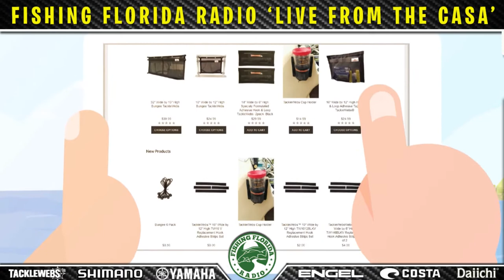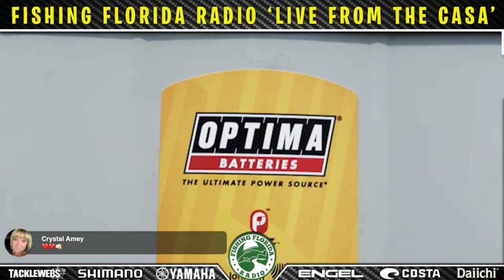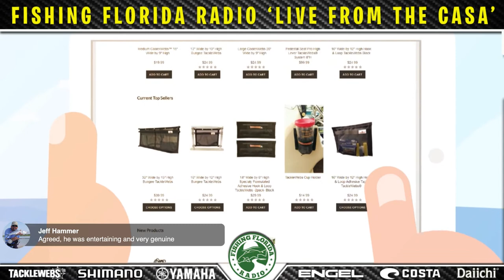Live from the Casa Episode 6 - David Dudley, JC Dropshot, Michael Ortego & Michael Okruhlik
Live from the Casa Episode 6 Video Podcast  with Major League Fishing Professional Angler David Dudley of @DavidDudley, Justin Clark@JCDropshot Michael Okruhlik of Knockin Tail Lures and Michael Ortego of TackleWebs.  Industry news, interviews and more.